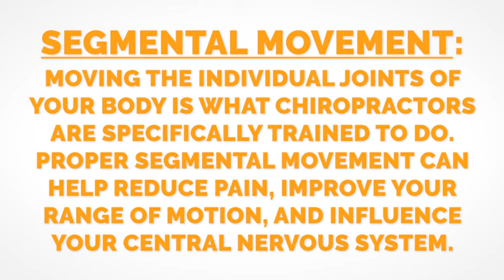How to Move Your Way to Back Pain Relief | Total Health Chiropractic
Did you know... science has shown us that medications and rest are actually a few of the least effective ways to find relief from low back pain!

Your body is designed to move, and often it's a lack of daily movement (or chronic postural changes) that causes back pain to begin in the first place.

Our friend Dr. Jeff Langmaid breaks it all down in this new video.

And remember, if your joints aren't moving correctly, the rest of your body isn’t moving correctly or well.

Yes, moving may be the last thing you want to do if you're struggling with back pain, but research has repeatedly shown that movement and exercise are two of the best ways to find relief.

Our doors are open, and we're here to help!